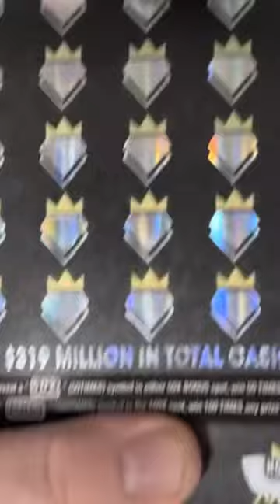One of the biggest lottery claimers on YouTube! 1 in 1.7 Million odds! Link in comments 🏆🏆